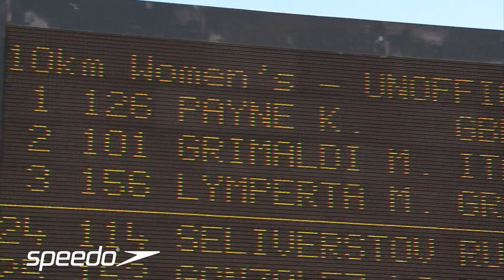Highlights from Shanghai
Our latest video update from the 14th FINA World Championships in Shanghai, China, takes in the Speedo fashion shows at the city's Sogo department store, the thoughts of fans at the Oriental Sports Center, plus an exclusive chat with Great Britain's Keri-anne Payne after her triumph in the 10km Open Water event.